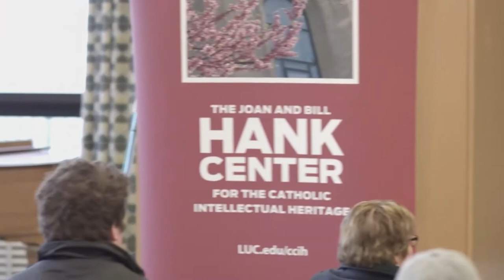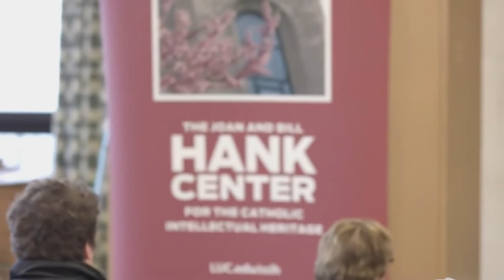Cardinal Bernardin 2018 Common Cause Lecture Q&A